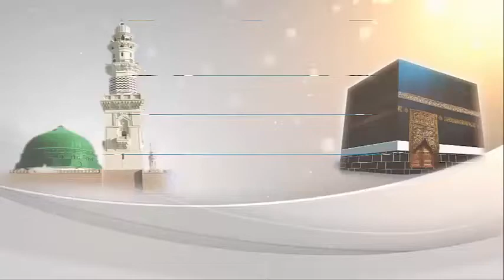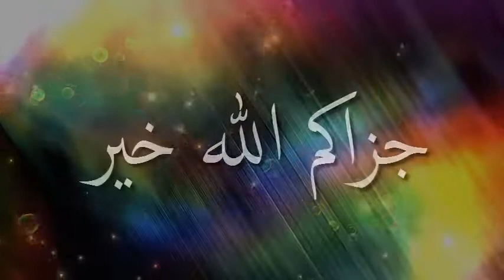ঈমান ও বিশুদ্ধ আক্বিদার সন্ধানে ভিডিওটি এবার দেখুন প্রথম পর্বঃ ᴴᴰ ড আবু বকর মুহাম্মাদ যাকারিয়া